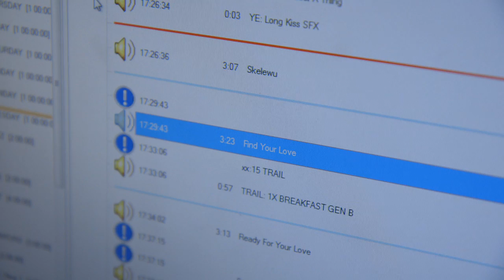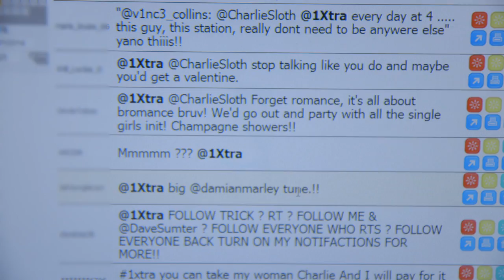Twin B and Yasmin Evans - The Producer Battle!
Twin B and Yasmin Evans from 1Xtra Breakfast go head to head in the challenge to produce Charlie Sloth live. Who will be crowned 'The Producer'? To find out more about getting into radio production check out the BBC College Of Production